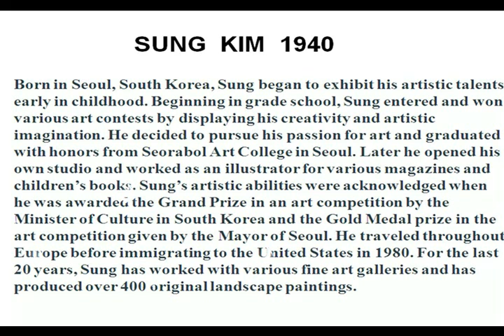S U N G - K I M - 1 9 4 0 - P A I N T E R - !